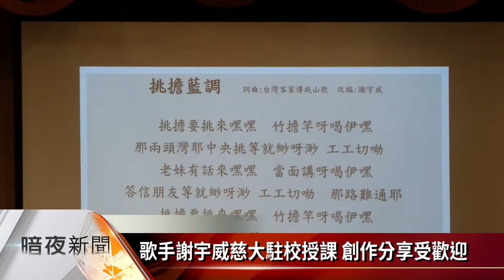歌手謝宇威慈大駐校授課 創作分享受歡迎【客家新聞20201126】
多才多藝的客籍歌手謝宇威今年受花蓮慈濟大學邀請，在學校開設「音樂與美術賞析」課程，25日晚間慈大26週年校慶上，謝宇威特別舉辦歷年創作分享會，從傳統大埔調唱到客語流行歌曲，還展示多幅素描畫作，讓參與的師生們都覺得受益良多。